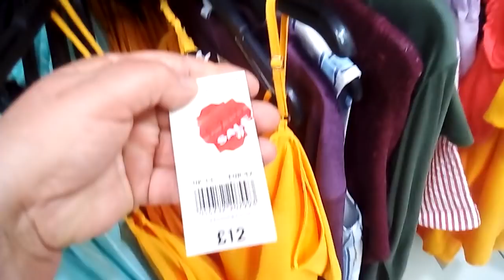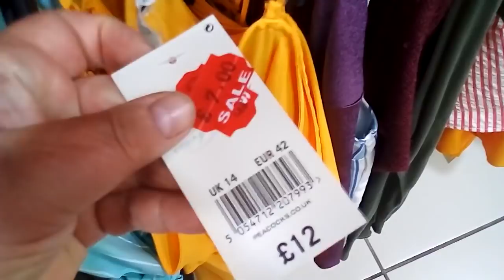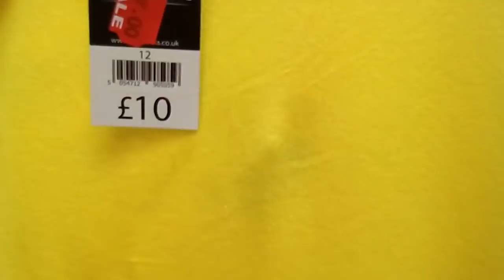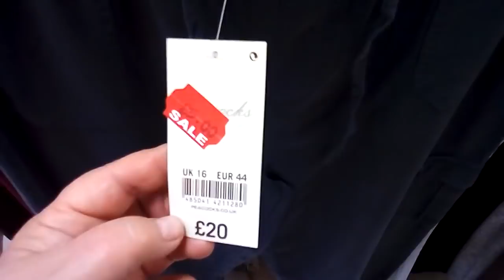340. Англия. Магазин женской одежды. Сезонные скидки.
Небольшой экскурс  по  магазину  Peacock (павлин)  в  очередной  сезон  скидок  до  70%.